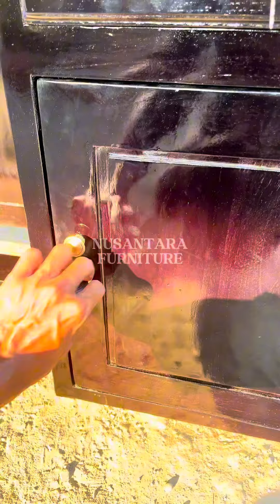MURAHNYOO‼️🤩😍😱 | Meja Minimalis Multifungsi (kerja, belajar, kantor, dll) Kayu Jati Solid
Nama produk :
Meja kantor / meja kerja / meja belajar minimalis bahan kayu jati solid

SPESIFIKASI :
* Material / bahan : kayu jati solid
* Warna / desain : hitam model minimalis
* Finishing : Finishing melamic glossy anti gores
* Ukuran : P 120 cm x L 60 cm x T 75 cm
* Dilengkapi : 1 pintu ukuran sedang dan 1 laci ukuran kecil

Harga :
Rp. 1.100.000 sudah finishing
untuk Pembayaran COD / Bayar di Tempat Di Utamakan untuk lewat WA saja

Cara check out :
mudah sekali ya kak, jika kakak tertarik langsung wa saja admin kami kak, nomornya sudah kami cantumkan di deskripsi video dan bio channel atau akun kami.
Nanti chat saja sekalian tanya2 ke admin kami, insyaallah toko kami amanah kakak-kakak ku.

Jangan lupa :
Dan apabila kakak ingin tahu lebih banyak produk-produk furniture kami yang lain, silahkan scroll video-video kami yang ada di channel kami ya kak.

Terimakasih

Chanel Furniture / Meubel Jepara ini menawarkan produk-produk terbaik dari Nusantara Furniture. Kami menyediakan segala jenis kebutuhan furniture rumah tangga, cafe, restoran, hotel dan apartement.
produk-produk kami:
- Almari
- Almari Hias
- Gebyok
- Meja
- Meja Makan
- Kursi
- Kursi Minimalis
- Sofa
- Tempat Tidur Anak
- Tempat Tidur Bertingkat
- Mimbar
- Podium
- Box Bayi
- Kitchen Shet
- Sangkar Bekisar
dll
Pemesanan bisa melalui:
LINE : nusantarafurniture

Alamat Showroom: Jalan Taman Siswa KM 02 Gang Balai Desa, Desa Pekalongan RT 04 RW 03 Kecamatan Batealit Kabupaten Jepara